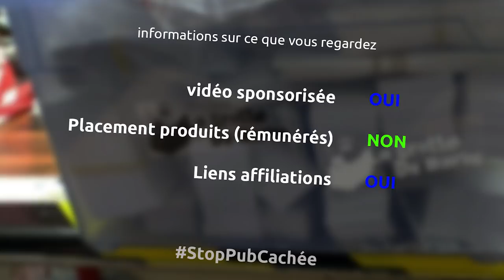Cantilever Connect de Keter - miniEpisode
et oui, une petite vidéo d'un super truc que les amis de Keter m'ont envoyé pour trimballer tous mes outils... et il est super génial

le matériel
Cantilever Connect
Coffret roulant + organiseur "connect"